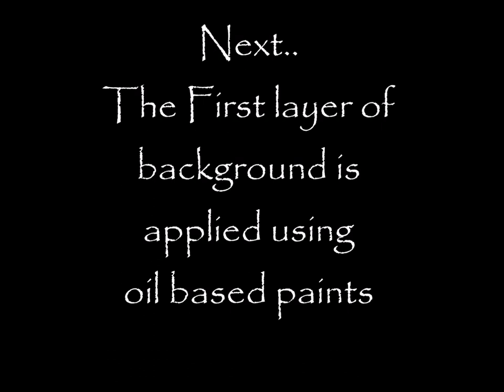Frog Oil Painting, Quick Tutorial Learn to Paint Video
Learn to paint. This is my two trees in a frog oil painting. See the stages to get to the finished product.